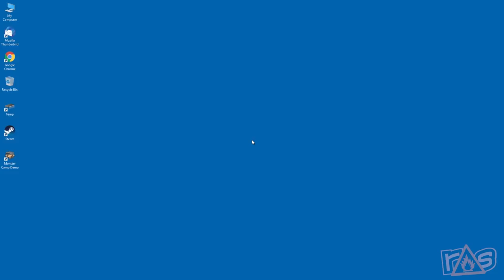Monster Camp: Kickstarter Demo - (The Dojo) Let's Play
Grab your marshmallows and brush up on your ghost stories because Amanda and Jeff are heading to camp to check out the Kickstarter Demo for Monster Prom 2!

If you're interested, check out the Kickstarter for the Monster Prom 2 right